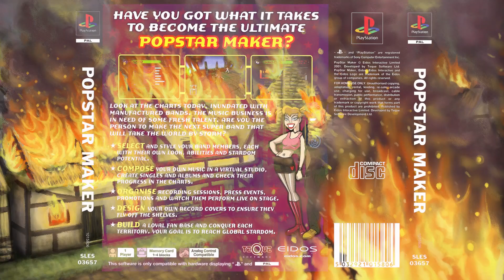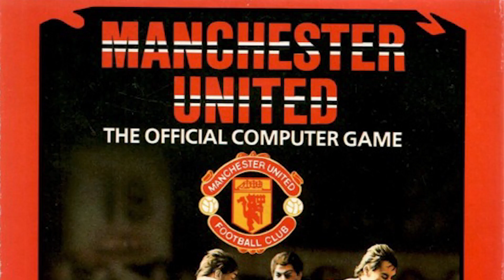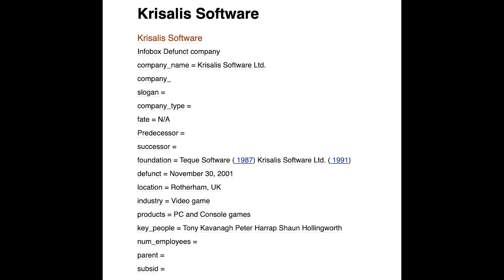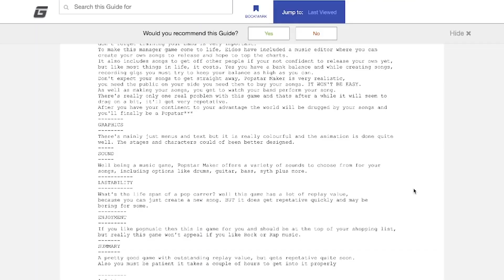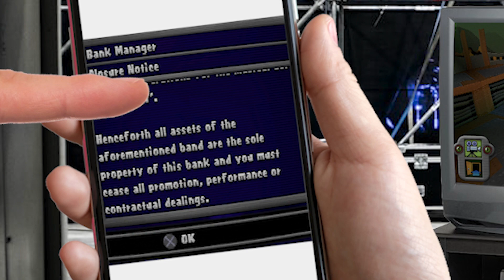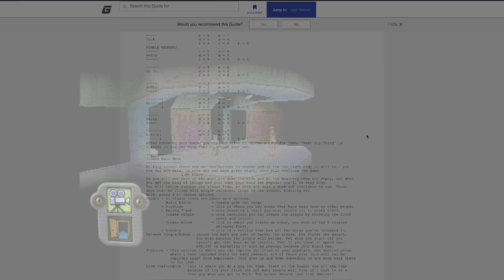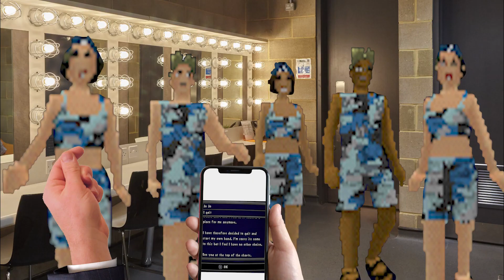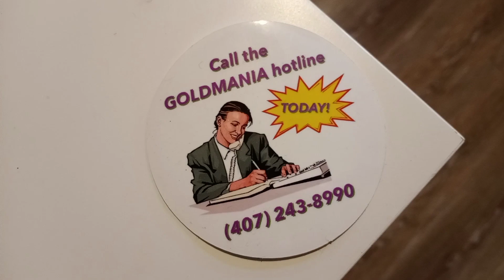PS1 STORIES - Popstar Maker (100% Star) (Newcomer: Be A Popstar)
Review of Popstar Maker (100% Star) (Newcomer: Be A Popstar) on PSX as part of the Complete Playstation Review Series.

This is a 2001 popstar management simulation game that was the very last game developed and published by a company that had previously specialized in home computer ports.